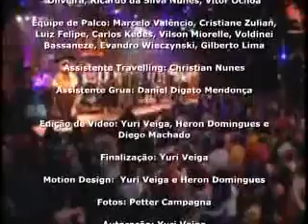Os Monarcas - DVD Completo - (35 anos)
Músicas
Abertura 00:00
Carreira de mano 02:47
Sistema Antigo 06:37
Erechim história e canto 10:30
Sonhando na Vaneira 15:45
Não encosta a barriguinha 19:40
Aquerenciado 22:41
Brasil de Bombacha 24:35
Tirando meu chapéu pra Deus 28:45
Rancheira Puladinha 31:55
Bateu saudade 34:46
Chorar por amor nunca mais 37:00
Negron Chamacero 39:50
De soledade a porto alegre 41:17
Vai que Vai 42:40
Gineteando o Temporal 45:50
Gaúcho e o Cavalo 49:05
Cheiro de Galpão / Vaneira Grossa 52:35
O Vento 57:32
A Gaita gaúcha dos monarcas 01:01:14